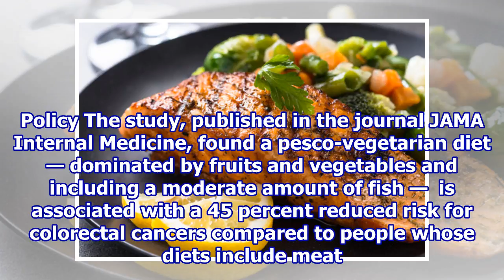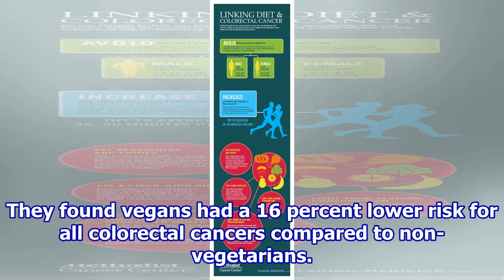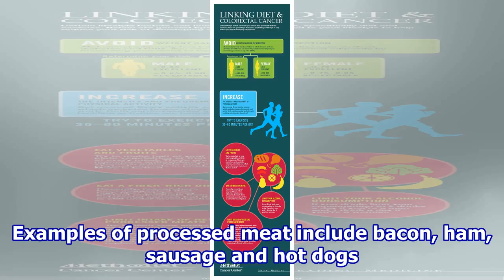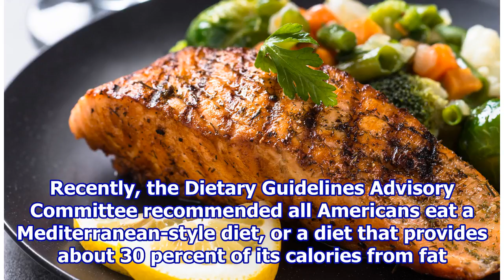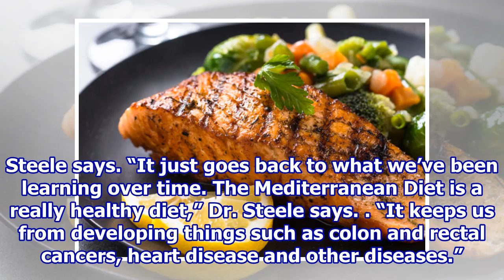The Best Diet to Lower Your Colon Cancer Risk